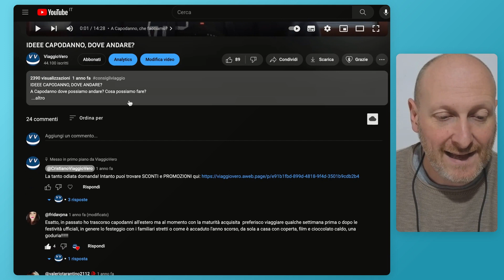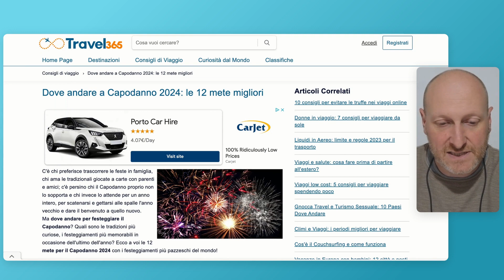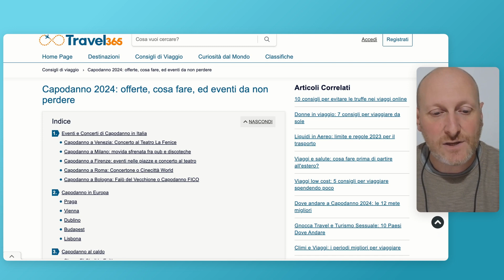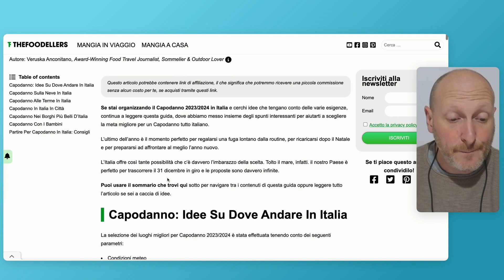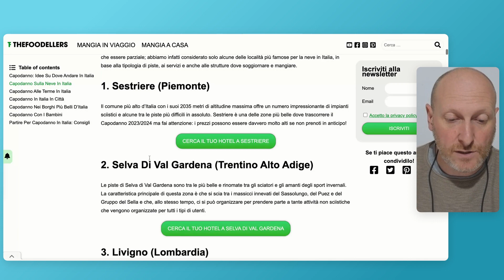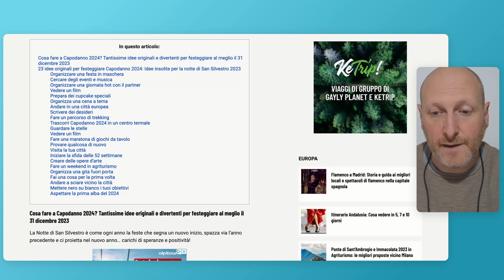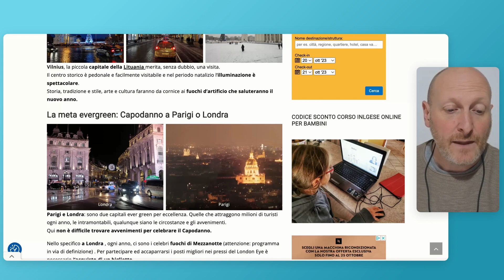CAPODANNO 2024, TANTE IDEE PER TUTTI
CAPODANNO 2024, DOVE ANDARE [IDEE PER TUTTI]

Dopo avervi consigliato negli anni scorsi un sacco di idee per il Capodanno, quest’anno faccio qualcosa di diverso e ti passo i siti che, secondo me, hanno raccolto meglio tutte le possibilità per il Capodanno 2023 / 2024.

Per tutti: single, coppie, famiglie con bambini.

APPROFONDIMENTI DI VIAGGIO
➡️ VOLARE SENZA STRESS - La Guida Completa dall'ingresso in aeroporto al tuo arrivo a destinazione
➡️ PAURA DI VOLARE - La Guida Completa su come capirla e come affrontarla
➡️ VOLI LOW COST Vs VOLI TRADIZIONALI - Conoscere le Differenze per scegliere al meglio
➡️ LONDRA PRATICA | LA GUIDA COMPLETA

IL CANALE WHATSAPP, gratuito!

00:00 Capodanno 2024: Indice del video
01:04 I 2 video che ho realizzato gli anni scorsi
02:40 Una Cosa importante
03:40 Ecco dove trovare tante idee per tutti
09:34 Conclusioni

Vuoi navigare ed essere connesso in TUTTO il mondo senza problemi e con tanti GB (spesso illimitati)?

E con il codice VIAGGIOVERO hai il 5% di SCONTO sempre!

- OGGETTI ELETTRONICI
- VESTIARIO
- SICUREZZA

AZIENDE:
Per collaborazioni, proposte e informazioni scrivere a: